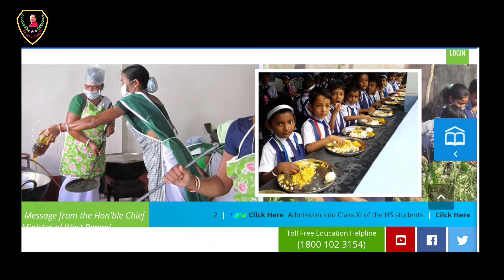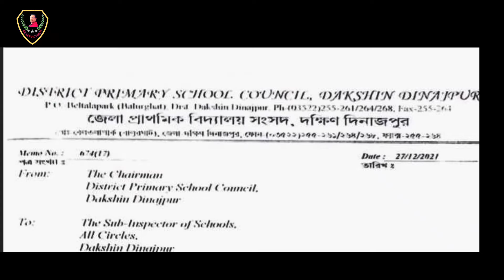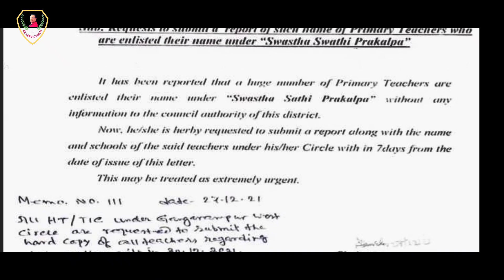আপনি কি স্বাস্থ্য সাথী কার্ড ব্যবহার করছেন/গুরুত্বপূর্ণ নির্দেশিকা জারি করা হয়েছে/৭ দিনে রিপোর্ট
আপনি যদি স্বাস্থ্য সাথীর কার্ড ব্যবহার করে থাকেন তাহলে এই ভিডিওটি অবশ্যই আপনার জন্য কারণ 7 দিনের মধ্যে রিপোর্ট তলব করেছে।